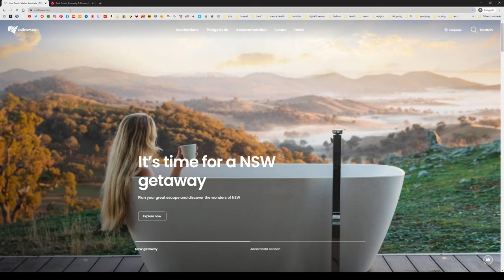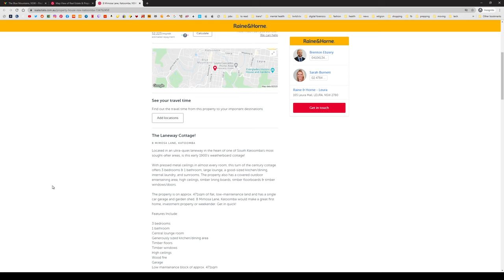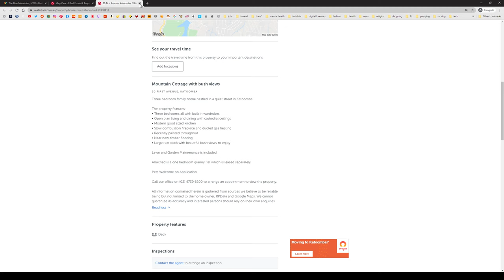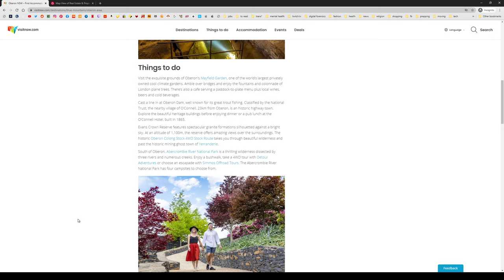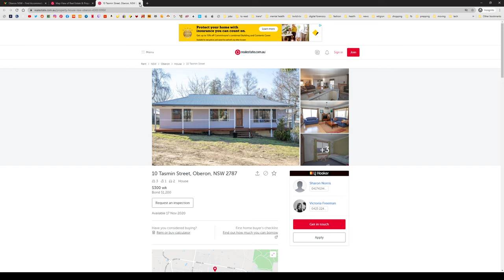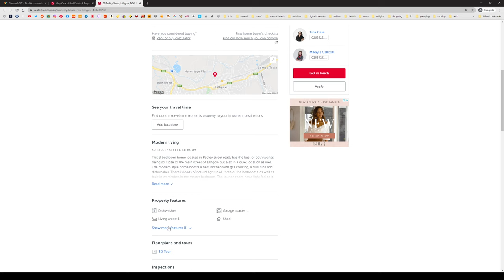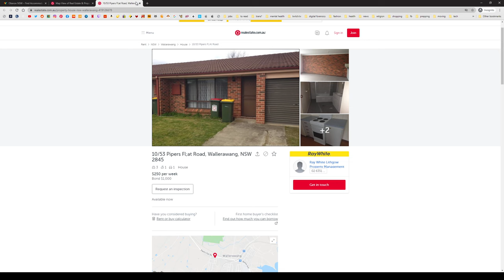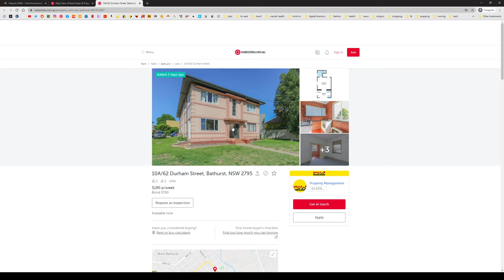looking at places in the blue mountains